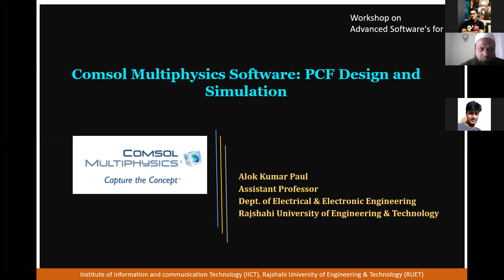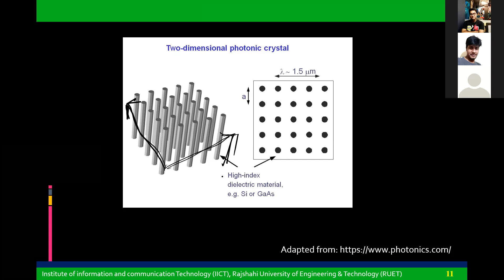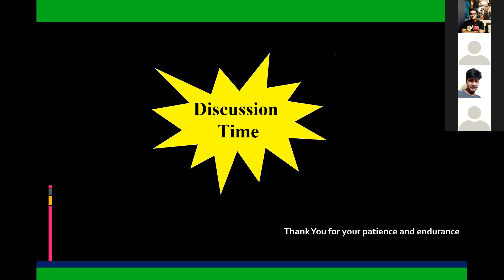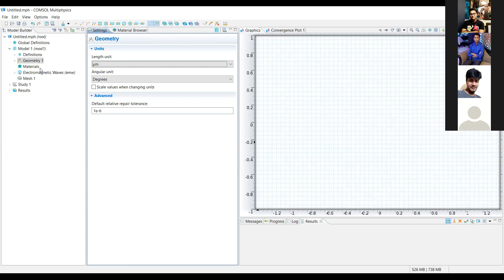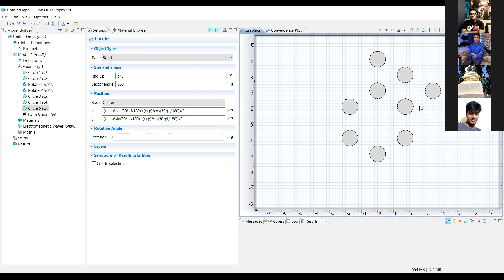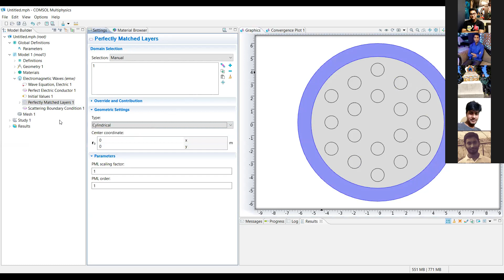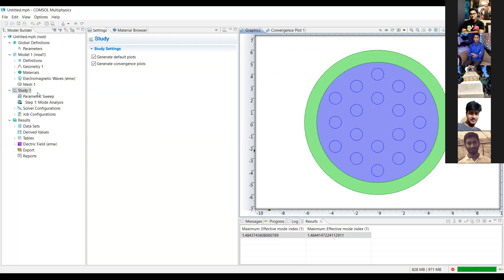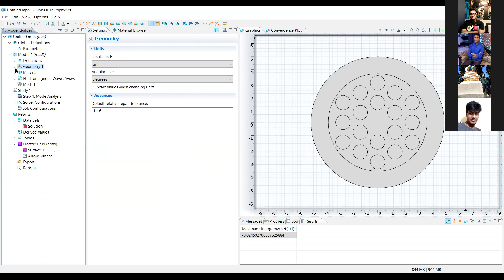Workshop on COMSOL by Alok Kumar Paul, Organized by the IICT, RUET & volunteered by IEEE RUET SB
For academic and research purposes, we often need to use simulation software to simulate any model. And in this case, first of all, we have to know how to use that software. To help you regarding this, a series workshop on “Advanced Softwares for ICT” will be organized by the Institute of Information and Communication Technology, RUET, and volunteered by IEEE RUET Student Branch from 3rd February 2021 to 10th February 2021. The following simulation software is going to be discussed throughout the whole workshop- LaTEx, COMSOL, MATLAB (Simulink), PSS®E, Python, PowerSIM, PSpice, CST, HFSS, FEKO, ExpressPCB.

The second workshop is on COMSOL from 3.00 pm -5.00 pm on 4th February 2021. Mr. Alok Kumar Paul, Assistant Professor, EEE, RUET is going to present the workshop on "COMSOL”.
COMSOL Multiphysics is a comprehensive simulation software environment for a wide range of applications. COMSOL has an interactive interface that facilitates the modeling procedure and allows easy coupling of different physical processes.

Topic: Workshop on COMSOL
Speaker: Mr. Alok Kumar Paul,
Assistant Professor, Electrical & Electronic Engineering
Rajshahi University of Engineering & Technology

Speaker Short Bio: Mr. Alok Kumar Paul is a self-motivated, enthusiastic, and hard-working person. He always tries to learn from nature what to do and what not to do. He believes in reality and tries to avoid people who are engaged with some unfair means. He wants to obey his duties with honesty, dignity, and morality. In academics, he loves to teach and learn basic electronics and electronic devices.